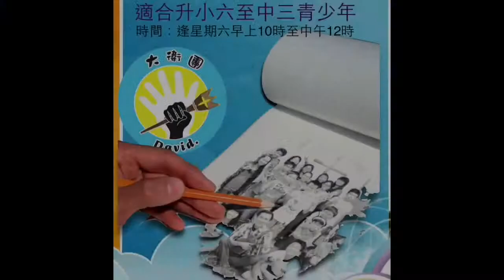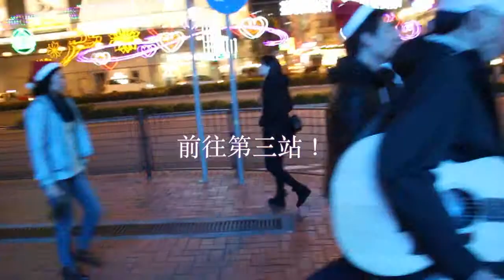2014報佳音第二至四站濃縮花絮版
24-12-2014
石蔭宣道浸信會

VIDEO亮點預告：今次會有文慧、灝鋒solo的zoom in，指揮Carmen的投入指揮，佈道隊熱情的接觸坊眾，以及他們熱情的參與和反應.